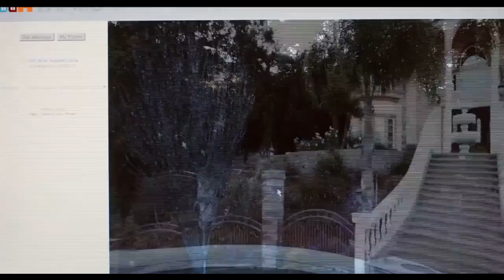The Bling Ring Featurette #1 (2013) - Emma Watson HD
Inspired by actual events, a group of fame-obsessed teenagers use the internet to track celebrities' whereabouts in order to rob their homes.